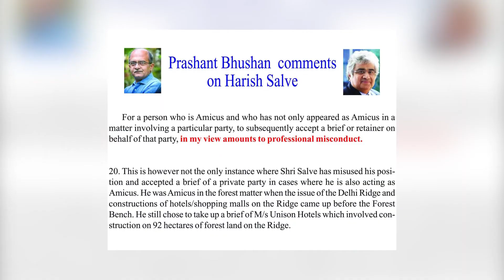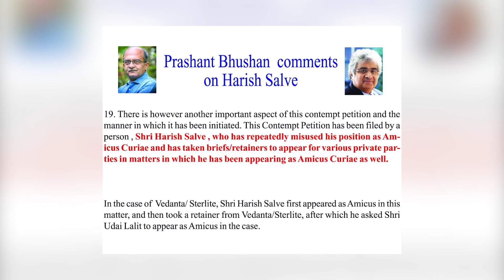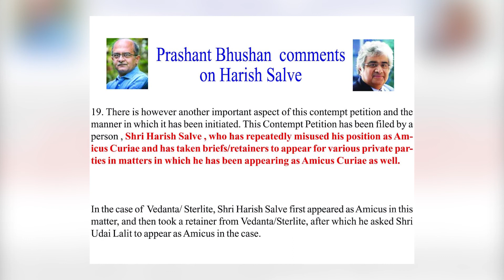నిమ్మగడ్డ లాయర్ సాల్వే అటువంటివాడా..? | APTV Journalist 24*7